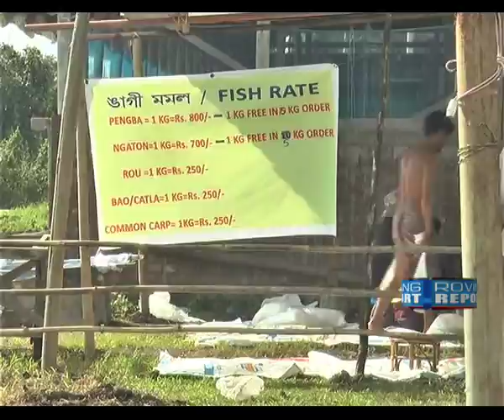MANIPUR FARMER LEADS THE WAY IN FISH FARMING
The concept of fish farming has brought a revolution in landlocked state of Manipur. One person who has completely brought about blue revolution in the state is Soibam Surchandra, proprietor of Surchandra’s S Tomba and Sons Penba Farm- the largest producer of Pengba fish in the state.